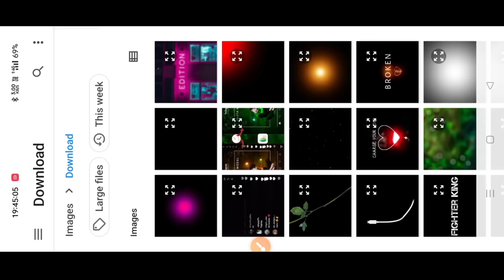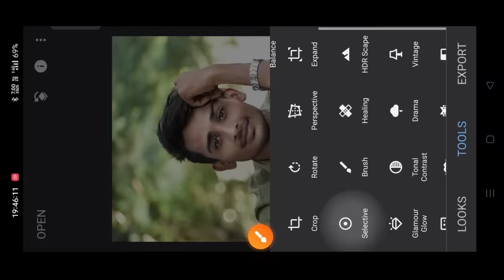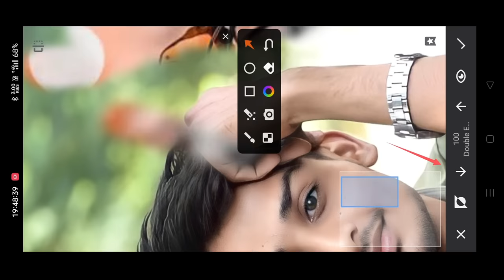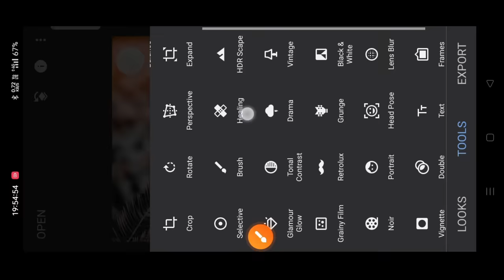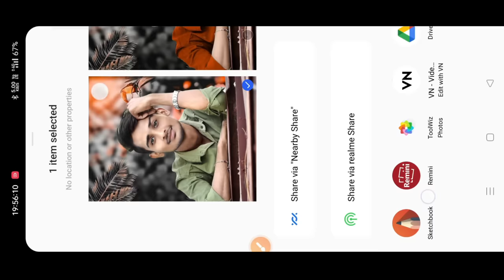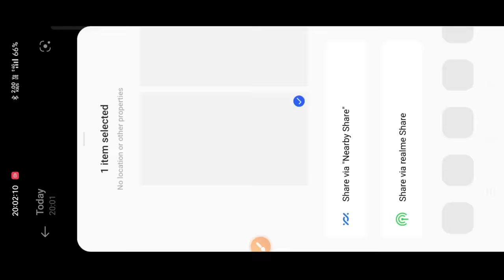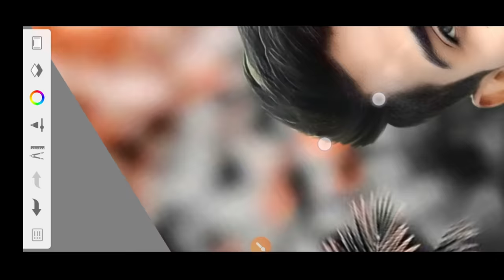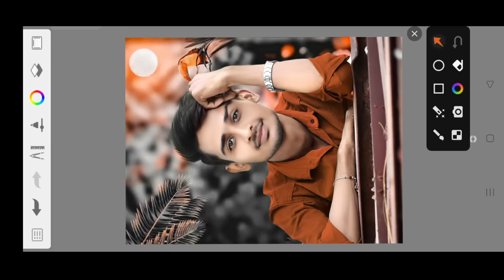Snapseed Face Smooth Trick | Snapseed Se Face Smooth Kaise Kare | CB Photo Editing Tutorial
🔵BACKGROUND LINK 🖇️

TAGS 🌟